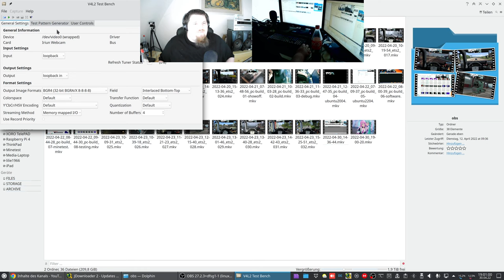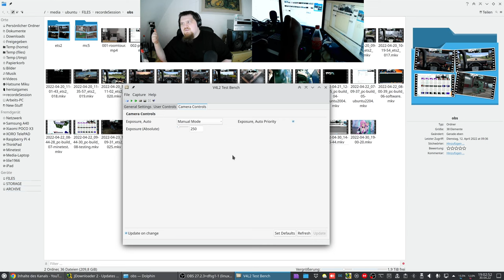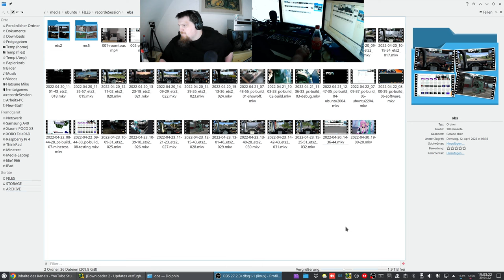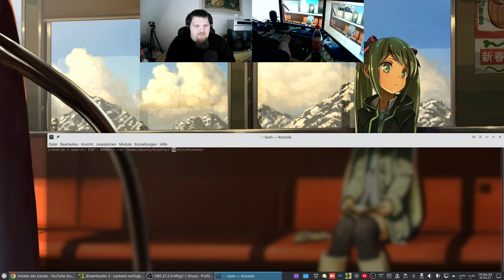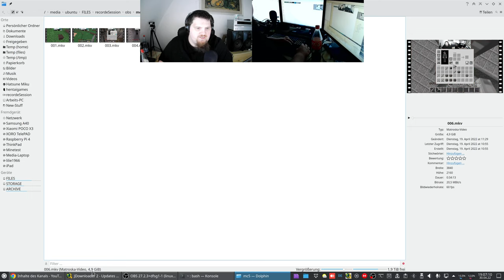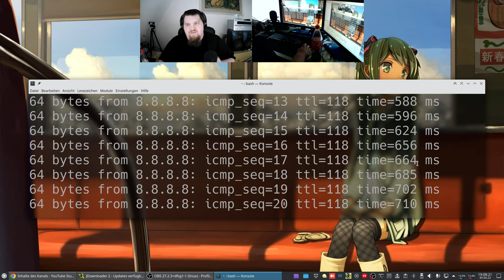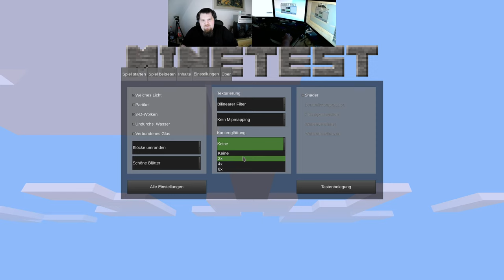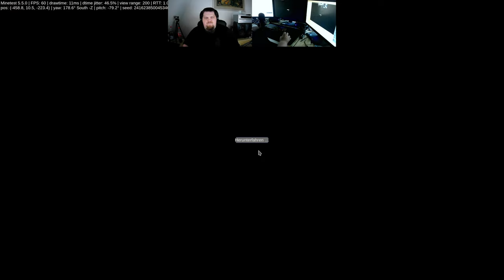LetsPlay Minetest - MineClone5 ( Minecraft orientiertes Spiel ) - 4K60 Test - #009